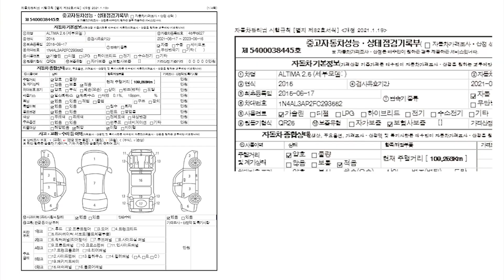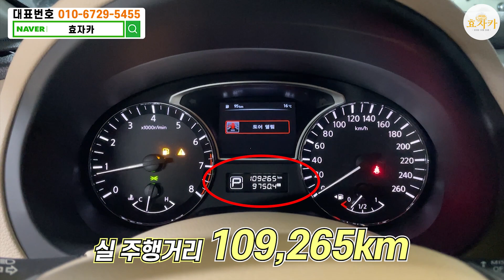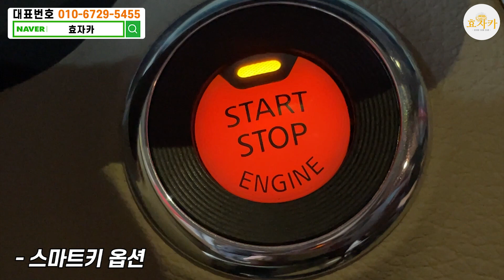이렇게 싸고좋으니까 인기가좋지..흰색바디&베이지시트&풀옵션적용된 이차량 진짜 850만원 맞죠??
1. 차량풀네임 : 닛산 알티마 2.5
2. 최초등록일 : 2015년 06월 17일
3. 주행거리 : 109,253km
4. 차량금액 : 850만원

100%실매물! 전액할부 구매가능!